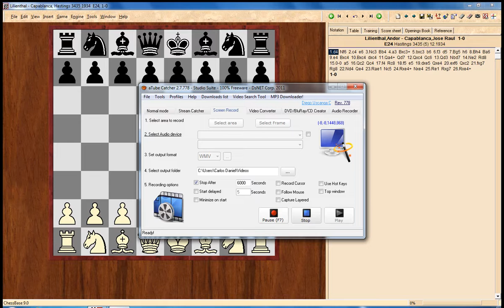lilienthal-capablanca.wmv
a great treasure in the world of chess.